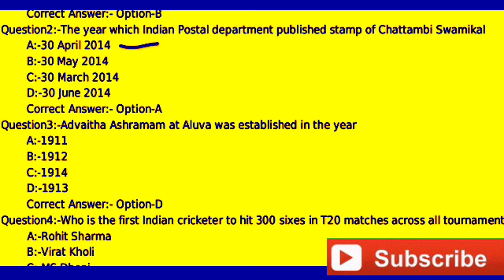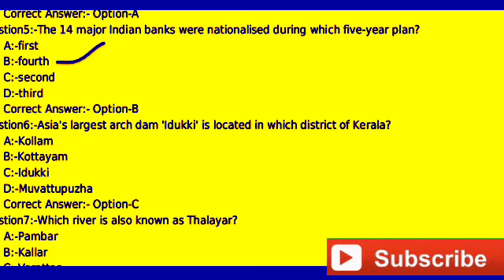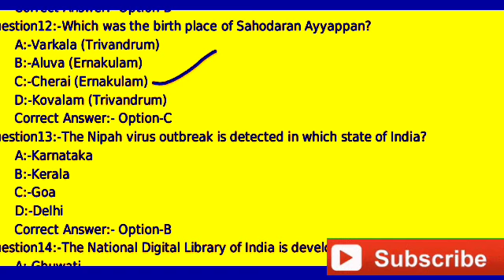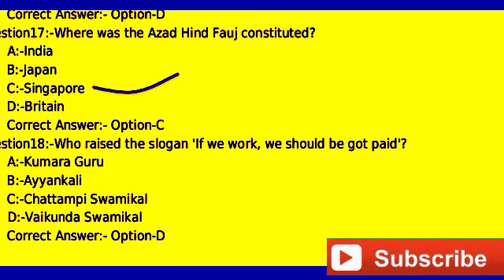psc previous questions 2018